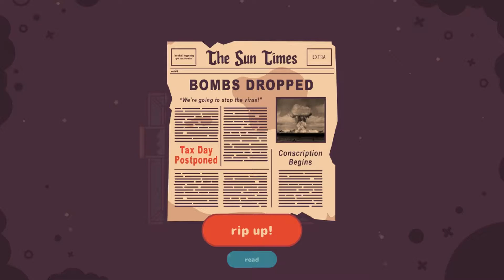Turnip Boy Commits Tax Evasion | Part 3: Found Regular Zombies!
We're sent out by the Mayor once more to find a laser pointer as we end up coming across a bunker as we give chase to what we assume to be people though the closest contact we come into with people is a zombie girl!